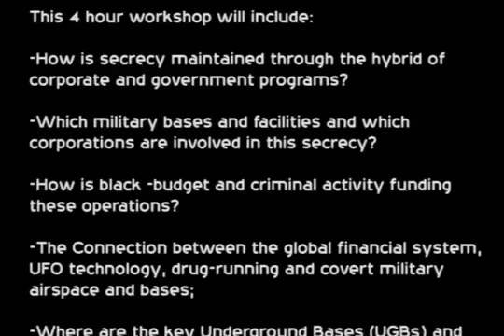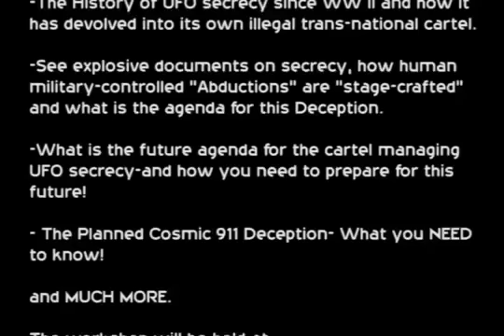UFOs and the Deep National Security State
The most Explosive Expose on Secrecy you will ever see.

Update of Jan 31, 2016
The meanwhile held workshop: